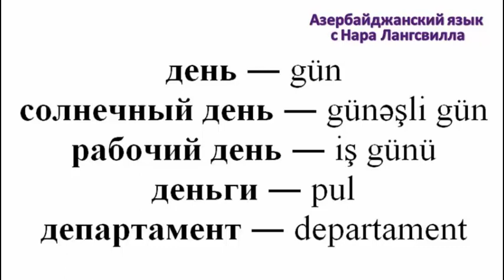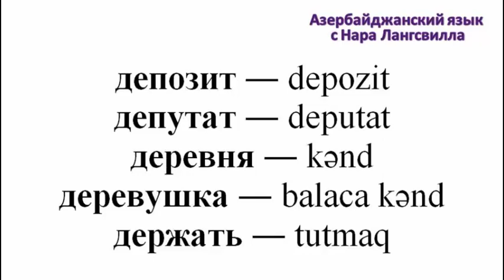Азербайджанский язык / Слова на букву д / Часть 6 / Деньги, департамент, день, депутат, депозит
Слова на букву д
Часть 6
Деньги, департамент, день, депутат, депозит